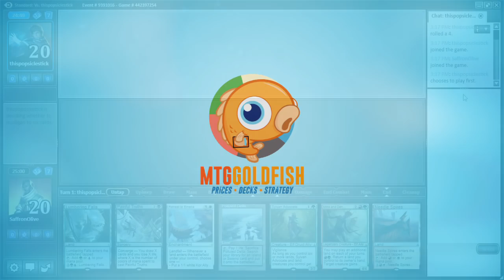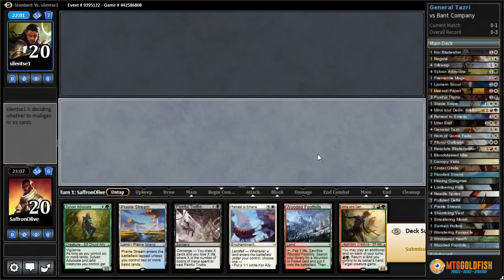Against the Odds: General Tazri Games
What are the odds of winning with General Tazri in Standard? We're about to find out!